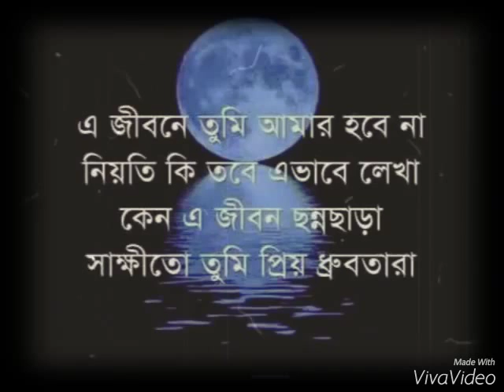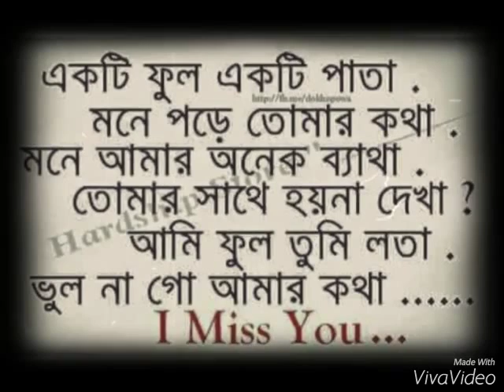ফুল তো ফুটে না তোমারি অপেক্ষায়BY/, SI SOMON JINIYA